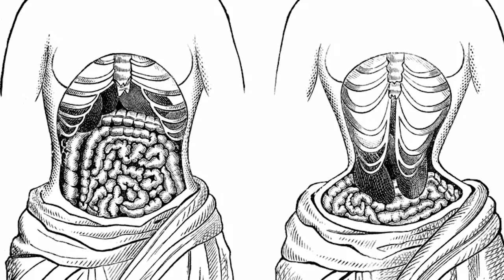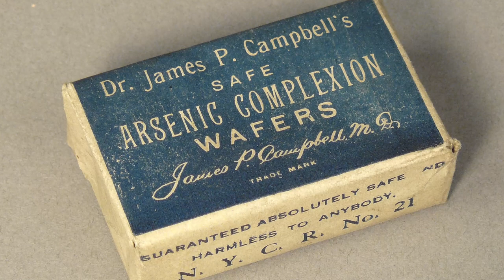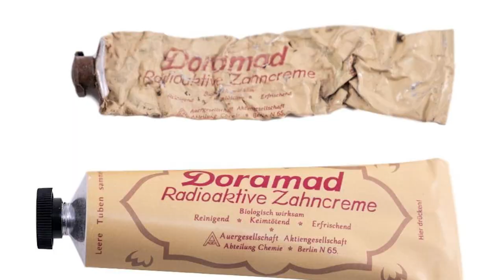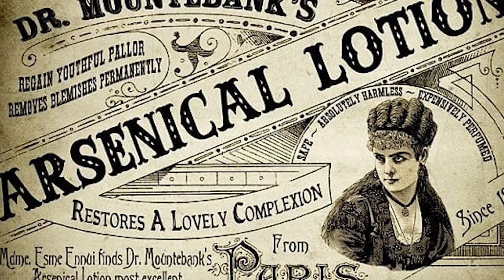Top 10 Banned Cosmetics We Were Warned About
Skin care routines in the past were a little different than the ones we have today. Beauty in the Victorian era was actually quite deadly...Beauty is pain I guess? Just how dangerous were these everyday cosmetics? Join our new bee Erin as we count down our Top 10 Banned Cosmetics We Were Warned About!

Timecodes:
0:00- Intro
0:22- Arsenic Makeup
1:12- Teeth Whitening
2:38- Waist Training With Corsets
4:21- Decorative Contact Lenses 👁️
5:52- Deadly Face Powder
7:02- Acne Supplements
8:24- Mercury Eyeshadow
9:24- Radioactive Toothpaste 🪥
10:32- Whitening Lotion
11:30- Hair Removal

Hosts:
Erin Piggot

Editors:
🍯Johnathan Ramcharan